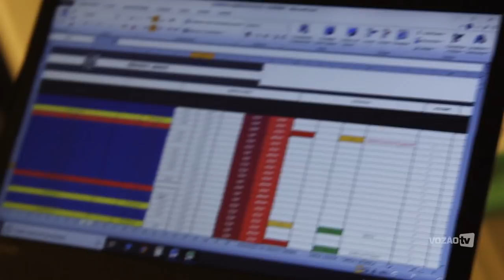[BASTIDORES] Ceará 3 x 0 Guarasol | Vozão TV